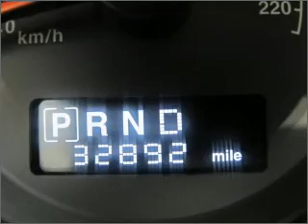2008 Jeep Grand Cherokee in Atlanta Lawrenceville, GA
719 W. Pike St
Atlanta Lawrenceville, GA 30046

2008 Jeep Grand Cherokee
5-Speed A/T
Mileage:32892